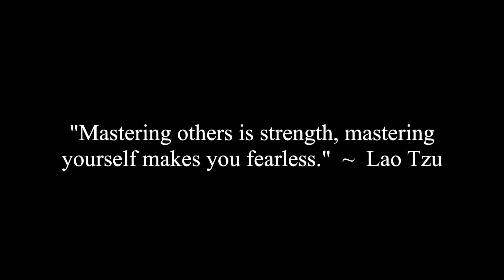Me & My Ex Have Been Hanging Out For Over A Year Whilst Being Broken Up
Corey, Erica and Jade discuss a viewer question on whether or not its unhealthy to hang out with an ex while being broken up.